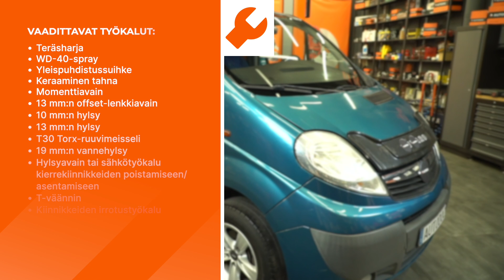Kuinka asentaa uusi moniurahihna OPEL VIVARO A Van -autoon [AUTODOC-OHJEVIDEO]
⚡ Kaikki ohjevideot ja PDF-oppaat OPEL VIVARO (A) -osien vaihtamisesta: lataa ja katso ne AUTODOC CLUBissa

00:00 — OPEL VIVARO A (X83) – Moniurahihnasarja: vaihe-vaiheelta -vaihto-opas
00:23 — Ruuvaa pyöränpultit irti.
00:51 — Löysää moniurahihnaa.
02:35 — Asenna moniurahihna.
02:56 — Kiristä moniurahihnan kiristysrullan kiinnike.

NISSAN Primastar Van -auton (X83) (Year of Construction 09.2002–...) / OPEL Vivaro B Van -auton (X82) (Year of Construction 06.2014–...) / RENAULT Trafic III Van -auton (FG) (Year of Construction 05.2014–...) moniurahihnasarja täytyy pääsääntöisesti korjata yhden ja saman menetelmän mukaisesti. Tietylle ajoneuvolle ominaisten rakenteiden vuoksi korjausmenentelmissä saattaa kuitenkin olla pieniä eroja.